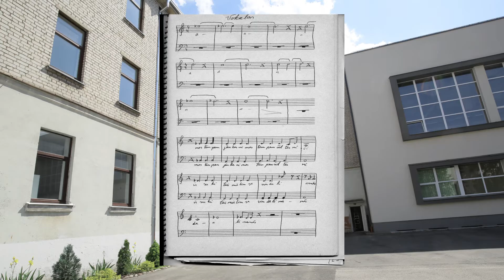Roko oratorija "Bandymas susikaupti"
Justino Marcinkevičiaus eilėraštis.
Oratorija "Bandymas susikaupti" atlikta 1977 m. Kauno IV vid. mokykloje  ir "Politinėje dainoje" Kauno profsajungų rūmuose. Originalas neišliko, pergrota iš originalios partitūros 2020m.
Visi atlikėjai buvo mokyklos choro (vadovas S.Selemenavičius) dalyviai ir buvo Respublikinėje Dainų ir šokių šventėje Vilniuje 1977 metais.
P.S. "Laisvės statula" buvo ant spaustuvės "Spindulys" stogo ir matėsi iš mokyklos. "Keturi komunarai" stovėjo priešais mokyklą.